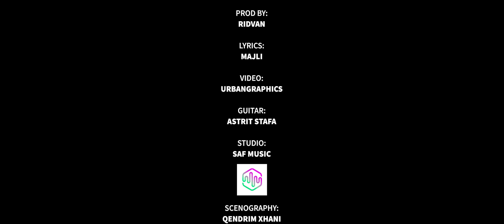Fidan Gashi - Sjena mo (Prod by Ridvan)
Prod by: Ridvan
Lyrics: Majli
Video: UrbanGraphics
Guitar: Astrit stafa
Studio: SafMusic
Scenography: Qendrim Xhani